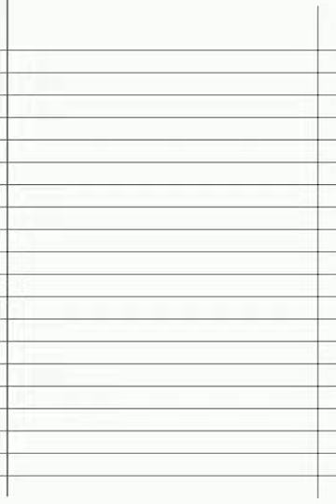Urdu Letter Writing Format